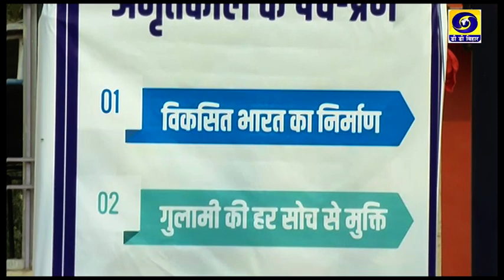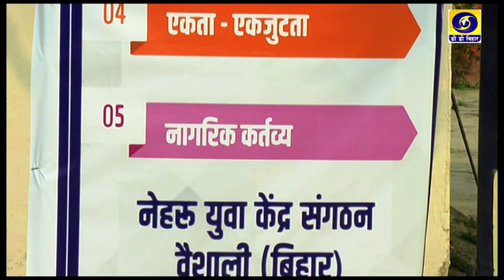Spl. Program | Yuva Utsav